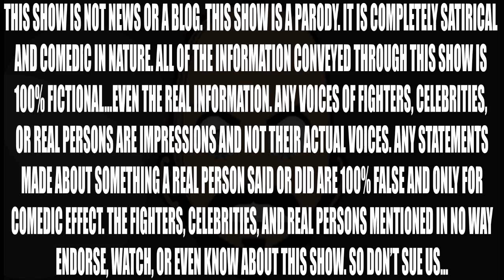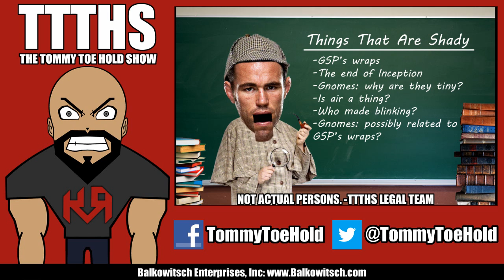JAKE SHIELDS CUT FROM THE UFC!!!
Today: Jake Shields gets cut from the UFC

RIGHT NOW for my brand new shirt and a chance to get your face on the show!!!